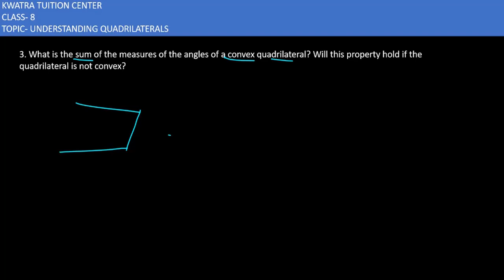3. What is the sum of the measures of the angles of a convex quadrilateral? Will this property hold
3. What is the sum of the measures of the angles of a convex quadrilateral? Will this property hold if the quadrilateral is not convex?